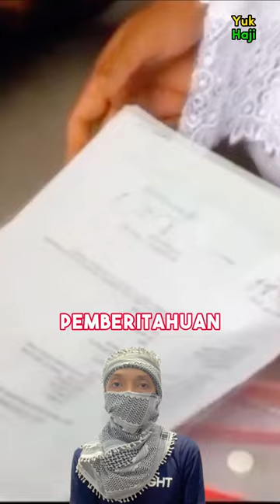Lucu tapi haru ! Panggilan Haji, dikira penipuan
Lucu tapu haru guys…PAnggilan haji kok dikira mau ditipu.
Pelayan restoran ini dapet panggilan haji dari kemenag, malah di kira kena tipu, dong
Dia adalah inawati. Mba ina adalah pelayan restoran rumah makan di rawas, mojokerto.  Dia dari keluarga yang sederhana, begitu juga seluruh keluarga yang seperti orang umumnya di ndonesia. Sehari-hari dia berangkat kerja diantara oleh sang suami. Mba Ina bisa benrangkat haji karena tiba-tiba saja dia mendapatkan surat pemberitahuan manasik daji dari kemenag mojokerto untuk bersipa segera bernagkat haji tahun ini. Surat pemberitahuan ini dikira surat penipuan dong, karena baginya haji itu ga mungkin dengan kondisi ekonomi keluarganya yg biasa saja.
Ok lanjut
Tapi siapa sangka guys, ternyata sang  ayah mba ina sudah melunasi haji tanpa sepengetahuan seluruh keluarganya. Belakangan baru tahu. klo sang ayah udah daftar haji sejak tahun 2009, dong.
Siapapun tak akan mengira klo mba ina akan berangkat haji dengan cara yang mengharukan ini. Porsi haji rahasia dari sang ayah akan jadi jalan mba ina untuk melihat ka’bah.
Mungkin di depan ka’bah, mba ina akan bilang ke allah bahwa dia datang ke tanah suci untuk menggantikan ayahnya, jadi setengah pahala haji nya adalah hasil usaha ayahnya.

Terimakasih sudah mampir ke chanel yuk haji official, sampai jumpa di depan ka'bah.